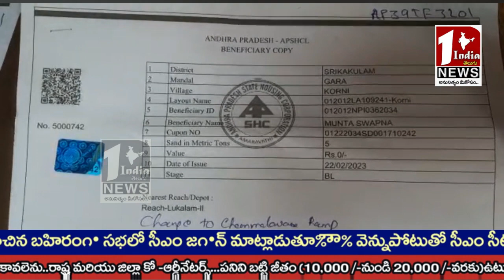ఇసుక దందా...నిబంధనలకు తూట్లు పొడుస్తూ,ప్రభుత్వ ఆదాయానికి గండి....